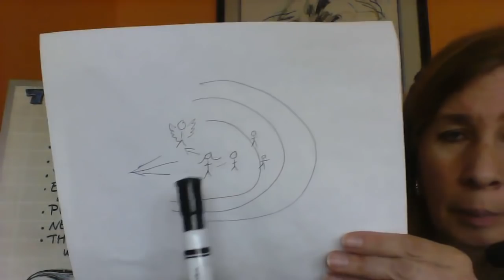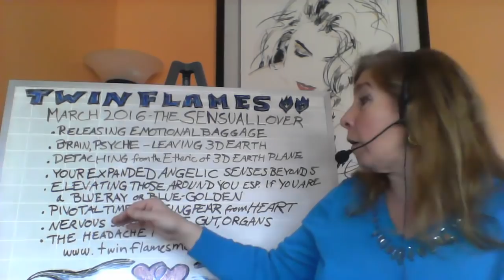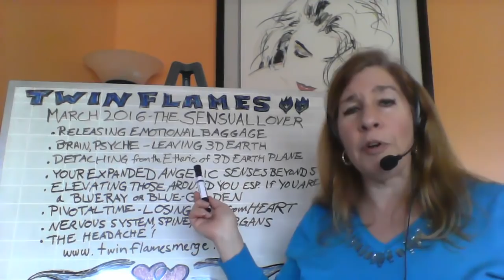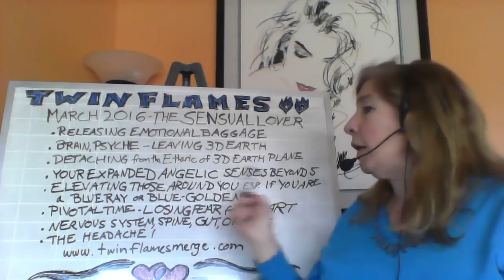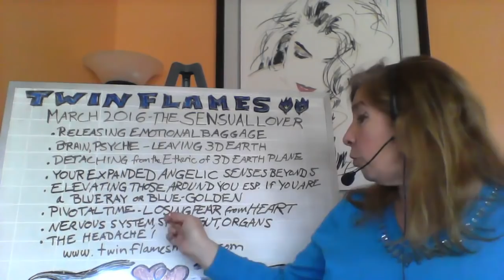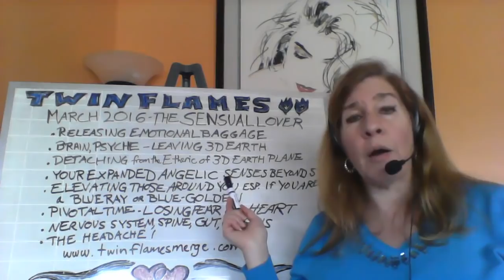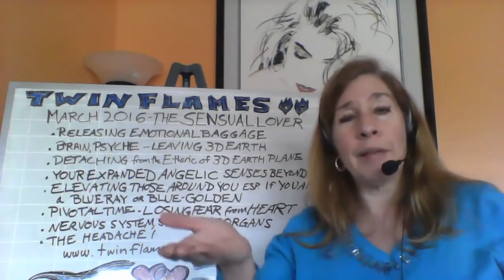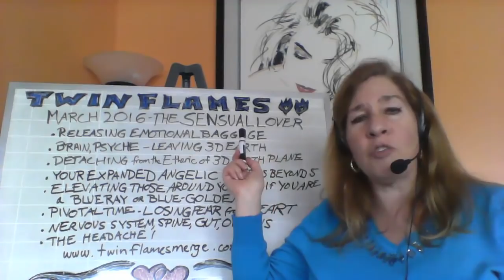Twin Flames -The Sensual Lover March Tipping Point